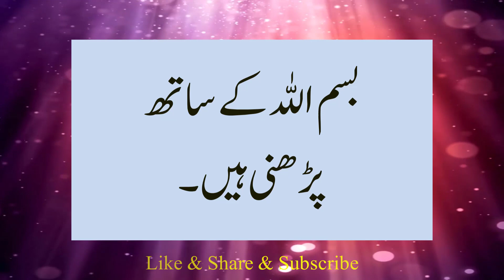bandish ka ilaj | بندش کا توڑ | Qurani Wazifa | جادو کا خاتمہ | Powerful Wazifa | بندش سے نجات